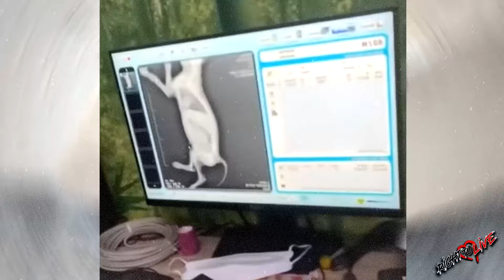Крошечный щенок плакал и звал на помощь лежа в коробке, но рядом никого не было!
Лаки — милый и очаровательный щенок, которого из печальной ситуации спасла мимо проходящая девушка.